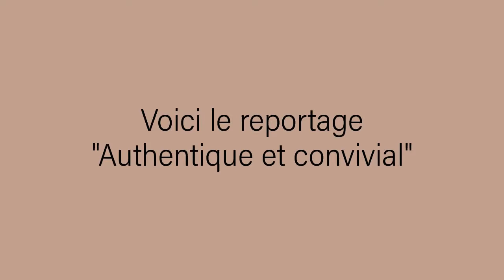Chalet convivial en Hautes-Vosges par Décobois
À l'orée d'une forêt de sapins vosgiens, ce chalet de montagne dessiné par les équipes de l'entreprise Décobois s'inscrit dans l'authenticité et la tradition. Construit à Gérardmer, il séduit par ses volumes et ses aménagements conçus pour favoriser la convivialité.
Le reportage de ce chalet est à retrouver dans le numéro N°92 du magazine Architecture Bois

Architecture Bois est un média d'information pour renseigner ceux qui veulent faire construire et rénover en bois.
Pour avoir des informations sur les systèmes constructifs, la terrasse, le bardage, les garanties, le chauffage,...
S'informer est essentiel !